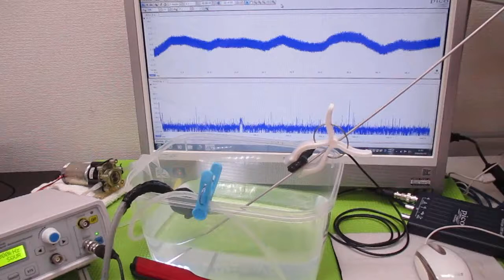オリジナル超音波システムの開発技術（音響流制御） ultrasonic-labo